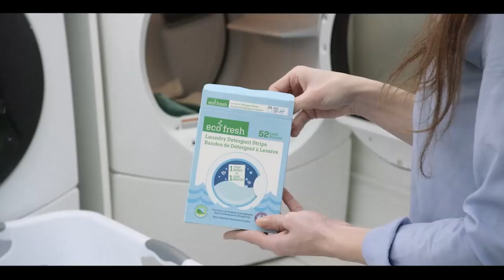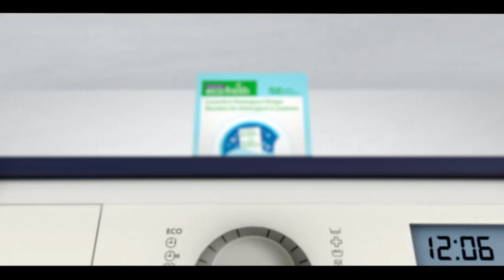Pakistan News Bulletin with Uzma Arif - December 1, 2022